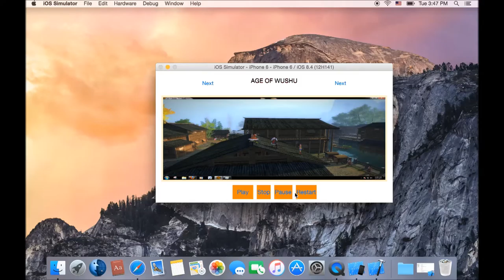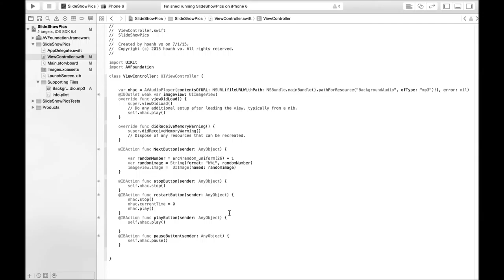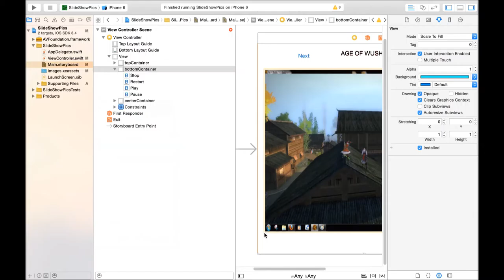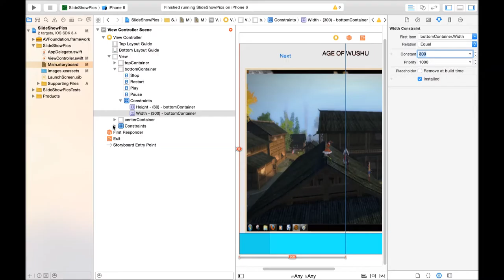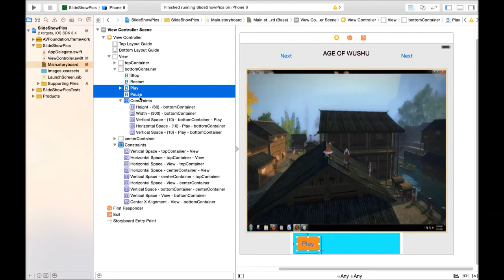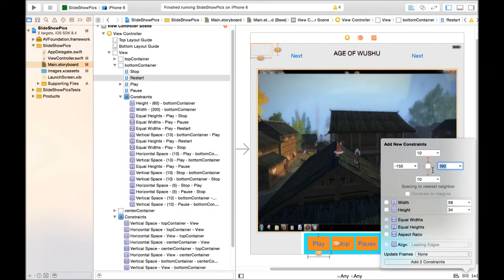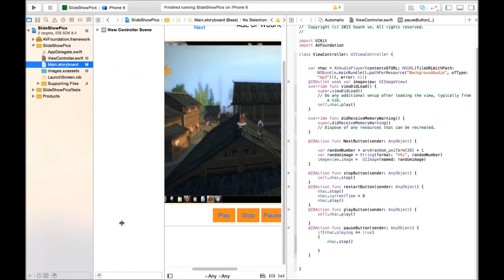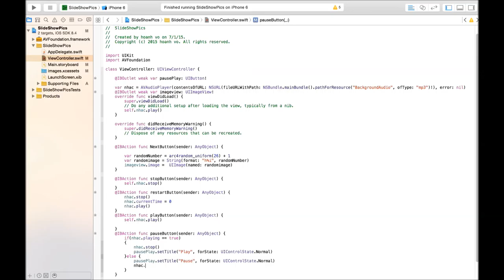swift - how to make music control bar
hướng dẫn tạo nút điều chỉnh nhạc trên iphone